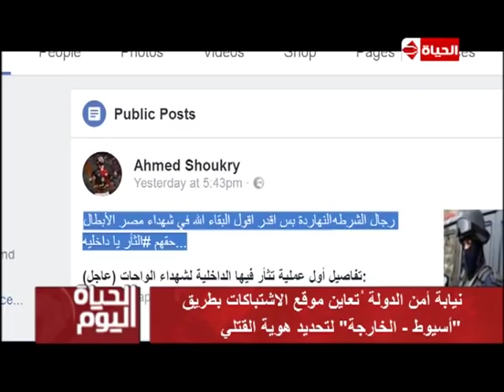برنامج الحياة اليوم مع تامر أمين - حلقة السبت 28-10-2017 - Al Hayah Al Youm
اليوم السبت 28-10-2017